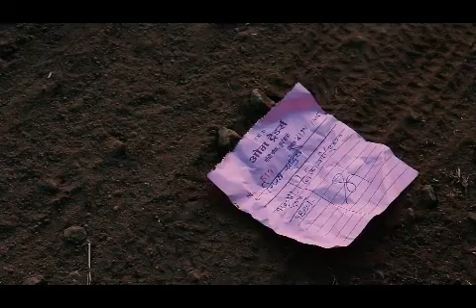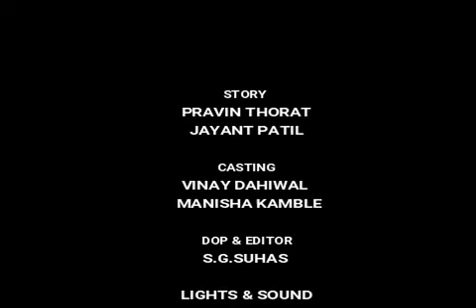din din. diwali shortfilm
दिन दिन...दिनवानी दिवाळी!

शहरात चांगल्या प्रतिची नोकरी करणारे व माझ्या व्यापारी बांधवांनो चार दिवसाच्या सणासाठी पाण्यासारखा पैसा ओतू नका!...बघा आज आपला पोशिंदा/बळीराजा किती संकटात सापडला आहे!! शक्य झाल्यास किमान एखाद्या शेतकरी बांधवाच्या एका लेकराची वार्षिक फि भरा किंवा कोणत्याही प्रकारे आर्थिक मदत करून बघा खूप समाधान वाटेल!👍👍👍🙏🙏